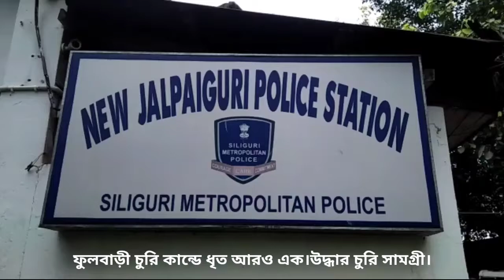শিলিগুড়ির ফুলবাড়ী চুরি কান্ডে ধৃত আরও এক।উদ্ধার চুরি সামগ্রী।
ফুলবাড়ী চুরি কান্ডে ধৃত আরও এক।উদ্ধার চুরি সামগ্রী।